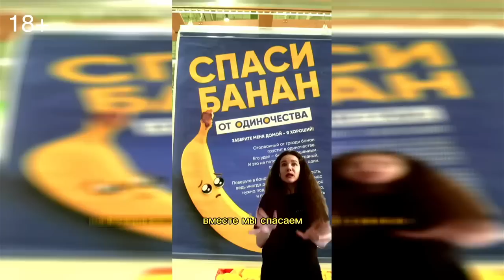Арсений Попов. Эфир 17.09.2023 на канале Лента в вк.